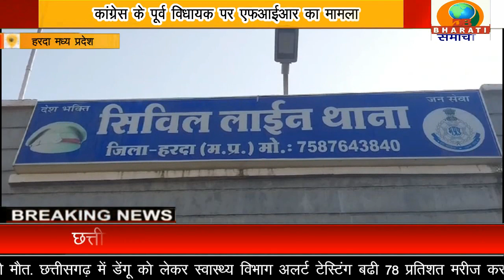हरदा एमपी: कांग्रेस के पूर्व विधायक पर एफआईआर मामले में जिला कांग्रेस कमेटी ने थाने का किया घेराव